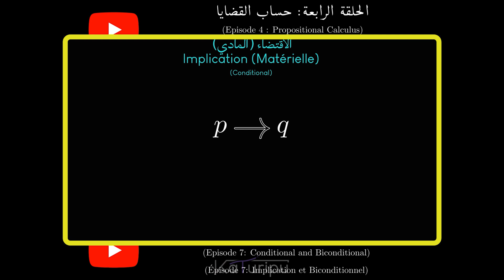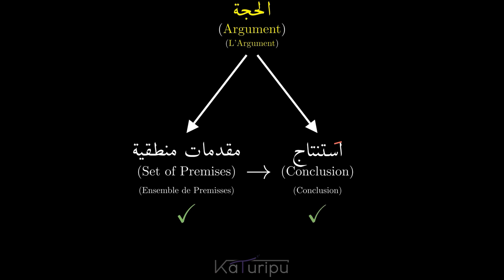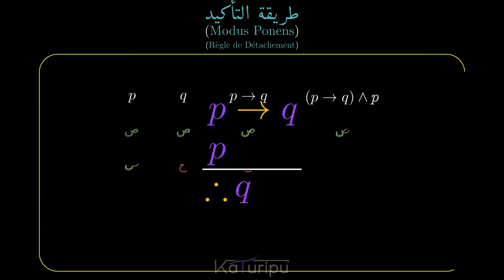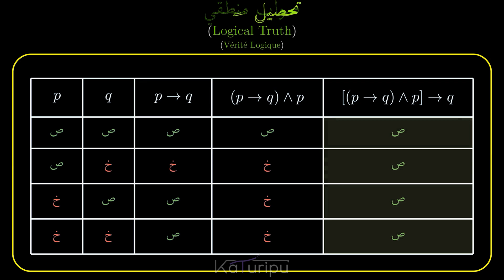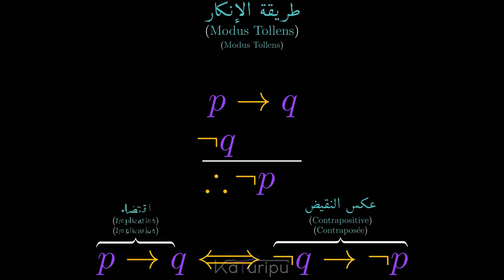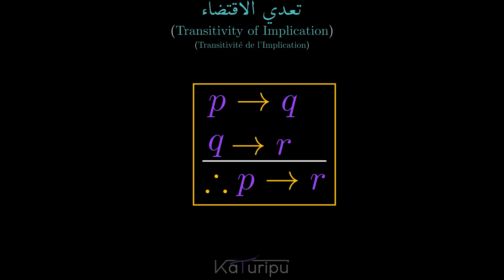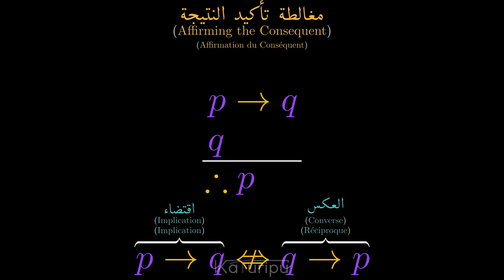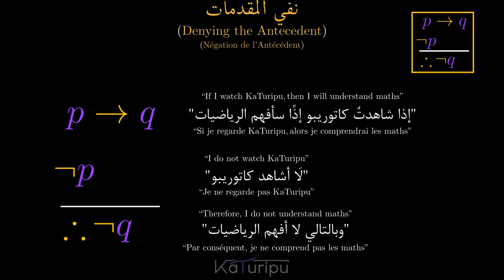الحلقة 8: قواعد الاستدلال والمغالطات المنطقية | تقنيات البرهان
في الحلقة الثامنة من سلسلتنا، سنضع أساس التفكير المنطقي والبراهين، وذلك عن طريق استكشاف أمثلة حول قواعد الاستدلال وإعطاء أمثلة من الواقع، وأيضا سنبحث المغالطات المنطقية وكيف يمكن تجنبها لكي لا نقع في شرك الإشهارات.

00:00 ملخص الحلقات السابقة
01:07 طريقة كتابة البراهين
01:52 الحجة الصالحة
02:42 تأكيد النتيجة
04:59 طريقة الإنكار
05:40 القياس المنطقي الفرضي
06:28 قواعد الاستدلال
06:42 مغالطات منطقية
06:50 مغالطة تأكيد النتيجة
07:46 نفي المقدمات
08:26 خاتمة